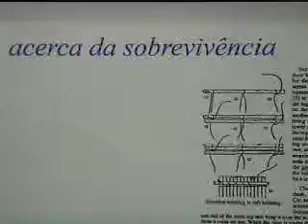António de Sousa "acerca da sobrevivência"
Na exposição acerca da sobrevivência, o espaço expositivo e a obra coincidem num mesmo propósito e num mesmo destino. Num contexto politico, económico e cultural de crise, já de si adverso à experiência, este simbiótico corpo sobrevive devido à sua estranha natureza e à sua incessante deriva.